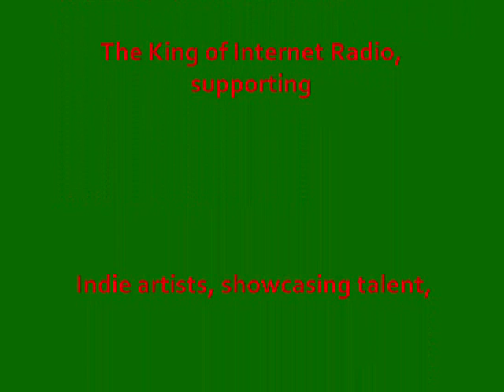Lil Jazzy performs at the "CITY WIDE UMOJA celebration" KWANZAA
"THE ODD FELLOWS" building
236 & 250 Auburn Ave.,NE Atlanta
Att: Mia P.